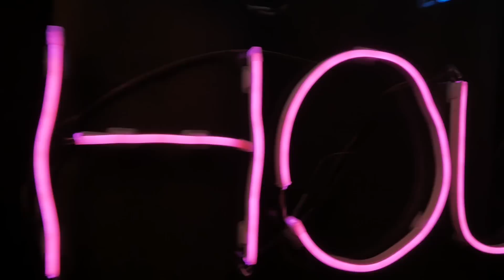EXCLUSIVE CLIP: Heidecker ROASTS Millennials w/ Jay Weingarten on Office Hours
Watch the rest of this episode with up-and-coming comedian Jay Weingarten that's so controversial we had to lock it behind the paywall so the woke mob doesn't come after us Join now for a FREE seven day trial.